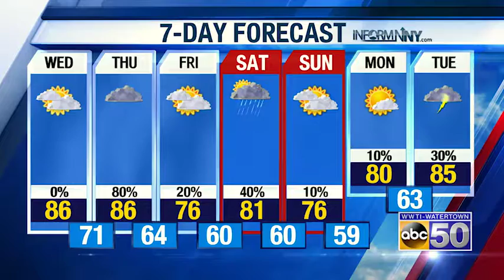AM WX 7.10.19